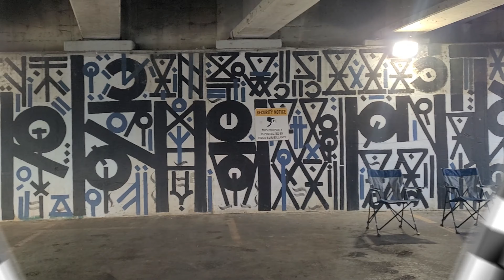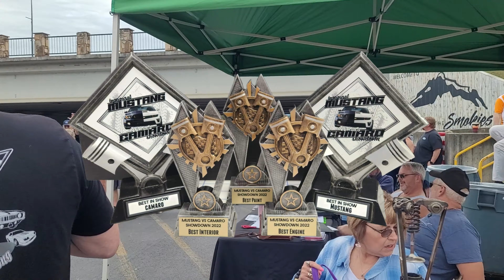MUSTANG VERSUS CAMARO INAUGURAL EVENT | SEPTEMBER 24TH | 2022 | SEVIERVILLE TN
Our Camaro club was recently challenged to an inaugural event in Sevierville, TN. It was held Saturday September 24TH, 10 - 3 at the Quaker Steak and Lube. We had over 138 registered cars with each paying an entry fee of $25.00 to participate. We held door prize drawings all day long, and then awarded over 25 people with trophies for their rides.

 The mustangs got us by under 10 cars when the smoke cleared, we raised just under $3600.00 for East Tennessee Children's Hospital! They were the real winners all along.

We plan to have the second annual event again at the same location on Saturday May 20TH 2023, 10 - 3 PM Quaker Steak AND LUBE off the Parkway in Sevierville TN. COME OUT AND SUPPORT YOUR FAVORITE BRAND(ESPECIALLY THE CAMAROS) Details can be found on our Facebook

Made with FIlmora, try it for free today.